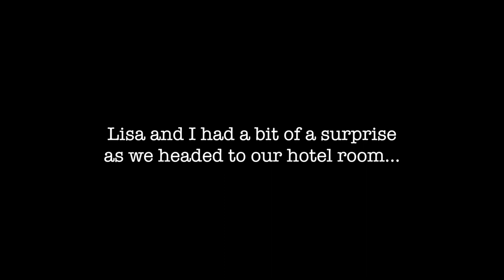Live Life - Florida Beach Video Showdown with Anthony Ciorba Photography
We took a week-long trip to central Florida to visit the parks in Orlando, and venture to the east and west coasts to get in some beach time.  This video highlights the beaches we spent time at, and some skim and boogie board antics.  Enjoy!

If you’ve ever considered leaving the rat race, scooping up your family, and going on a grand adventure, then you’ll definitely enjoy our videos, blog, and social media.  Our goal as a family is to show others that this style of living can be a reality.  We hope that we might inspire you to take that first step, and we hope that you’ll continue to follow us along our journey.

We notice and appreciate every positive interaction we receive.

Share us with all your friends, family, and co-workers so we can continue to plant the seed of adventure in others!

to learn more about our family, our mission, homeschooling, and how we’ve refit our boat.

Cameras we currently use:

Above the surface: Sony Alpha 6000, Samsung Galaxy S7, GoPro Hero 3, Yi Action Camera
Below the surface: GoPro Hero 3, Yi Action Camera

Anthony's setup consisted of a Sony a7RII and DJI Ronin